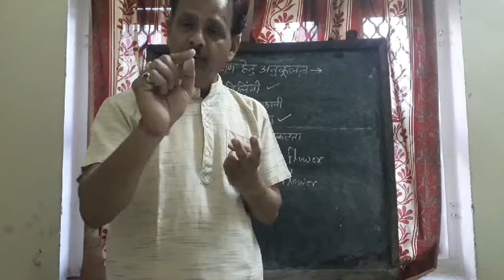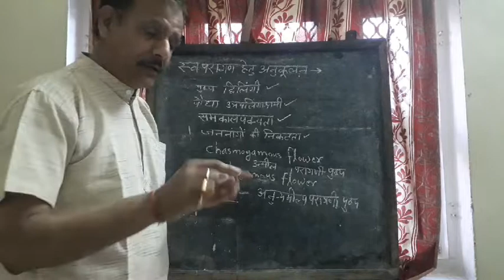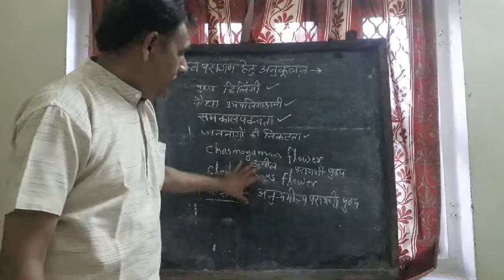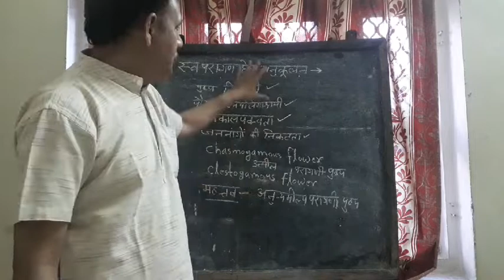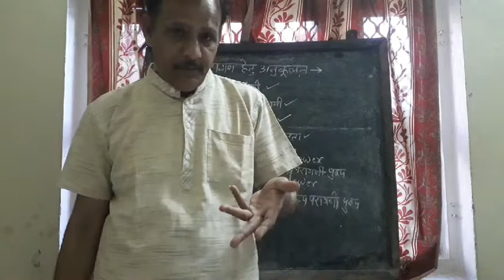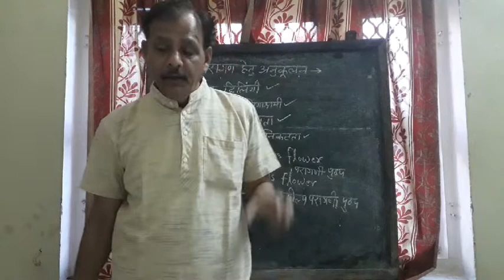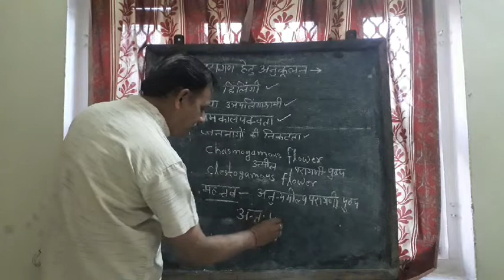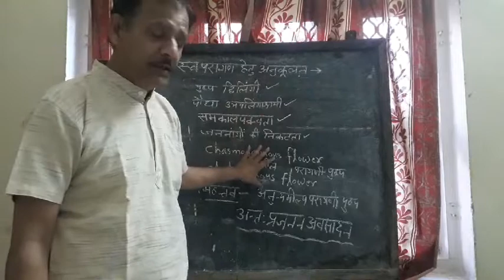Reproducation By Dinesh Sir Biology SVV Class 12th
1.14 Reproducation  By Dinesh Sir Biology SVV Class 12th